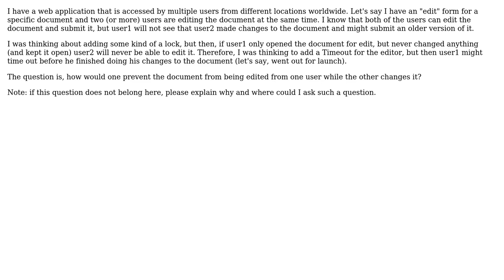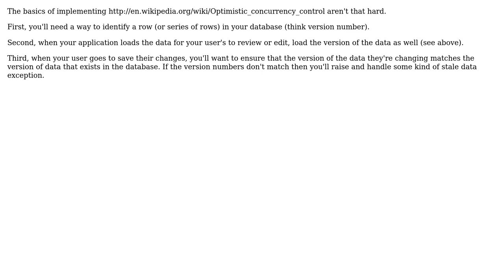Software Engineering: Handling or preventing conflicts in a multi-user system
With thanks & praise to God, and with thanks to the many people who have made this project possible! | Content (except music & images) licensed under CC BY-SA | Music | Images & others | With thanks to user Tombatron user Robert Harvey user Rafael Herscovici and the Stack Exchange Network Trademarks are property of their respective owners. You are responsible for your own actions.